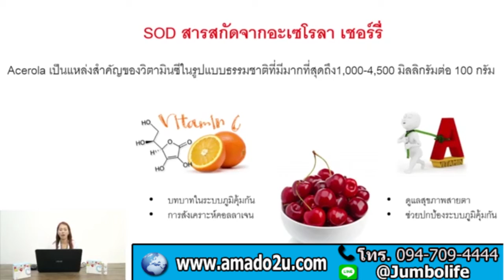amado คุณสมบัติของ เมล่อนฝรั่งเศสใน กาเน่ ใหม่ ช่วยได้การมองเห็น บำรุงสายตา โทร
amado คุณสมบัติของ เมล่อนฝรั่งเศสใน กาเน่ ใหม่ ช่วยได้การมองเห็น บำรุงสายตา

Amado KANE PLUS ZINC, Amado KANE ราคา, Amado KANE ซื้อที่ไหน, Amado KANE ดีไหม, Amado KANE ขาวใส, อมาโด้กาเน่ ราคา, อมาโด้กาเน่ ซื้อที่ไหน, อมาโด้กาเน่ ดีไหม, อมาโด้กาเน่ ขาวใส, sod, อมาโด้ พลัส ซิงค์, ช่วยรักษา สิว ริ้วรอย จุดด่างดำ, ซิงค์, คอลลาเจน, ZINC, กลูต้าไธโอน, amado คุณสมบัติของ เมล่อนฝรั่งเศส, กาเน่ ใหม่, ช่วยได้การมองเห็น, บำรุงสายตา